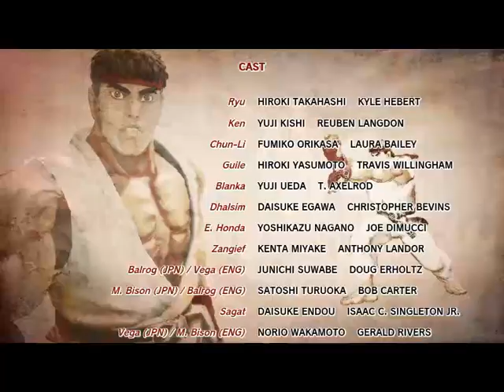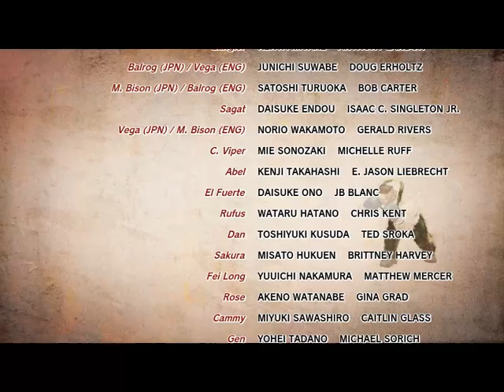What I hate about Ultra Street Fighter IV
Ten reasons why I hate Street Fighter IV:
1. No simultaneous 3v3 mode, only "classic" 1v1 fighting is present.
2. That Game Over screen implies that while the credits were playing, a round 2 happened versus Akuma and he curbstomped me offscreen.
3. Sakura is the youngest character and there are no underage characters present.
4. Where's that anime maid who's wielding a giant sword?
5. There's a Crimson Viper but not a Vic Viper.
6. What happened to those so called "Arcana" give your character the ability to cast magic?
7. No airdashing or bursting is present.
8. The only interactable vehicles don't fight back.
9. That busty elf-girl is gone; Seth is the only final boss
10. No roster customization is allowed - while it is possible to get skin mods, these are only cosmetic.

Just spam dat Lariat to win!